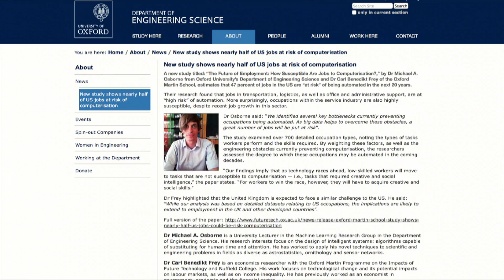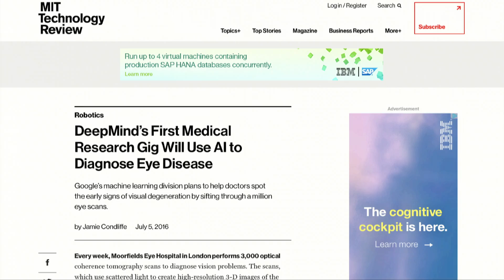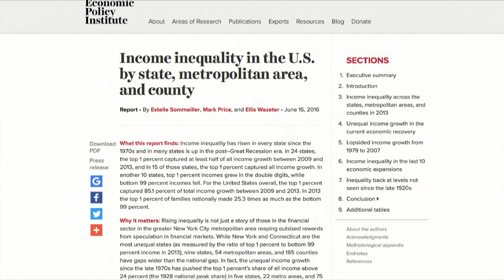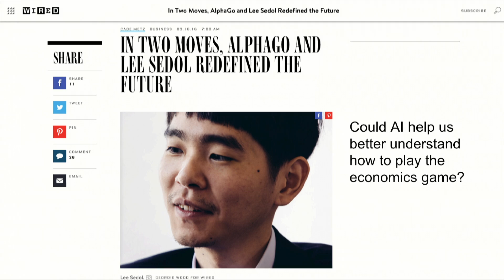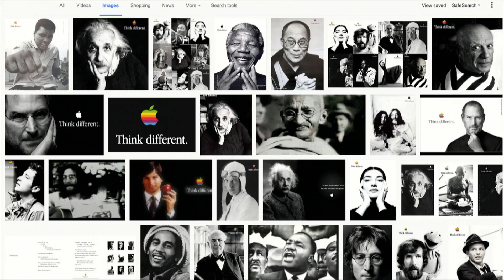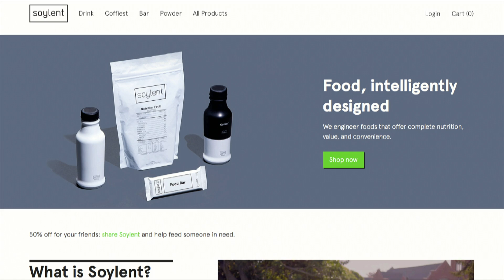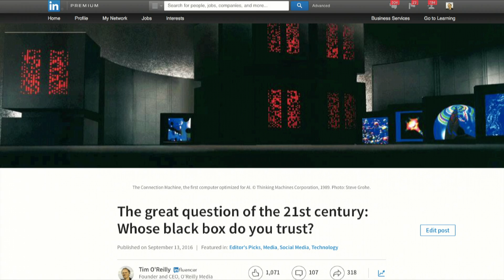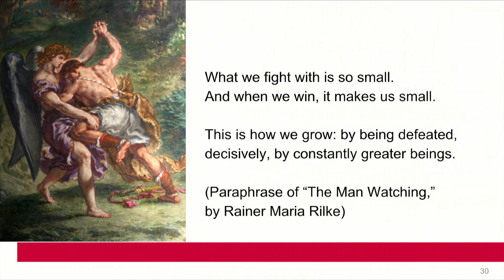Why we'll never run out of jobs | Tim O'Reilly | TEDxSanFrancisco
In this talk Tim O'Reilly is explaining how the on-demand economy, AI,robotics, & other technologies are transforming the nature of work & the future shape of the economy.

Tim O'Reilly is the founder & CEO of O'Reilly Media, & a partner at early stage venture firm O'Reilly AlphaTech Ventures. Tim has a history of convening conversations that reshape the computer industry.In 1998, he organized the meeting where the term "open source software" was agreed on, & helped the business world understand its importance.  In 2004 he defined how "Web 2.0" represented not only the resurgence of the web after the dot com bust, but a new model for the computer industry, based on big data, collective intelligence, & the internet as a platform.In 2009,  he framed the conversation about the modernization of government technology that has shaped policy and spawned initiatives at the Federal, State, local level, & around the world.He has now turned his attention to implications of the on-demand economy, AI,robotics, & other technologies that are transforming the nature of work & the future shape of the economy.